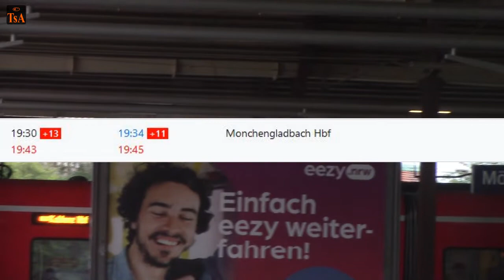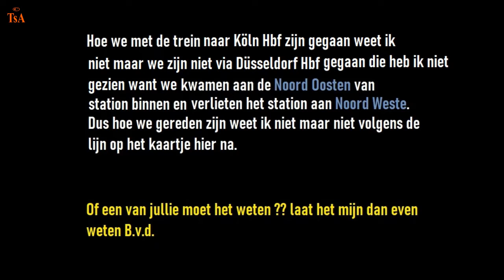TsA 42. (2) vakantie 2022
Vakantie naar Oostenrijk deel 2 dit keer gaan we van Vl naar Mönchengladbach Hbf.
ik begin dit filmpje voor station Mönchengladbach Hbf , hier zien we de lijn uit Düsseldorf bij komen , volgens het schema moesten we daar heen bij vertrek maar we kwamen van het Noord Oosten binnen en vertrokken richting het Noord Westen (?) ja inderdaad maar je ziet in de beelden dat we gewoon verder rijden na vertrek helemaal niet in de richting van waar wij gekomen waren , dus ik weet niet hoe gereden zijn wel dat we in Köln Hbf uitkwamen zo als gepland.
Dit staat niet op de film daar was het te donker voor op de tijd dat we daar aan kwamen om +/- 20:29 u. +8 van hier uit ging ik verder naar Bonn Hbf ,
Bonn Hbf komt in deel 3 waar ik dan weer begin.

Engels
Holiday to Austria part 2 this time we go from Vl to Mönchengladbach Hbf.
I start this video for station Mönchengladbach Hbf , here we see the line coming from Düsseldorf , according to the schedule we had to go there on departure but we came in from the North East and left towards the North West (?) yes indeed but you see in the images that we just drive on after departure, not at all in the direction where we came, so I don't know how we drove, but that we ended up in Köln Hbf as planned.
This is not on the film as it was too dark for us when we got there at +/- 8:29 PM. +8 from here I continued to Bonn Hbf ,
Bonn Hbf comes in part 3 where I start again.

Duits
Urlaub in Österreich Teil 2 Diesmal geht es von Vl nach Mönchengladbach Hbf.
Ich beginne dieses Video für den Bahnhof Mönchengladbach Hbf, hier sehen wir die Linie aus Düsseldorf kommend, laut Fahrplan mussten wir bei der Abfahrt dorthin fahren, aber wir kamen von Nordosten und fuhren nach Nordwesten (?) ja, aber Sie sehen auf den Bildern, dass wir nach der Abfahrt einfach weiterfahren, keineswegs in die Richtung, aus der wir gekommen sind, also weiß ich nicht, wie wir gefahren sind, aber dass wir wie geplant in Köln Hbf gelandet sind.
Dies ist nicht auf dem Film, da es für uns zu dunkel war, als wir um +/- 20:29 Uhr dort ankamen. +8 von hier ging es weiter nach Bonn Hbf ,
Bonn Hbf kommt in Teil 3 wo ich wieder ansetze.

Chinees (Traditioneel)
假期到奧地利第 2 部分這次我們從 Vl 到門興格拉德巴赫 Hbf。
我為 Mönchengladbach Hbf 站開始這段視頻，在這裡我們看到來自杜塞爾多夫的線路，根據我們在出發時必須去那裡的時間表，但我們從東北進來，然後朝西北方向離開（？）是的，但你在圖像中看到我們只是在出發後開車，根本不是我們來的方向，所以我不知道我們是怎麼開車的，但我們最終按計劃到達了科隆 Hbf。
這不在電影中，因為我們在 +/- 8:29 PM 到達那裡時對我們來說太黑了。 +8 從這裡我繼續到波恩 Hbf ，
Bonn Hbf 出現在我重新開始的第 3 部分。
請不要忘記訂閱。

Jiàqī dào àodìlì dì 2 bùfèn zhècì wǒmen cóng Vl dào mén xìng gélā dé bāhè Hbf.
Wǒ wèi Mönchengladbach Hbf zhàn kāishǐ zhè duàn shìpín, zài zhèlǐ wǒmen kàn dào láizì dù sài ěr duō fū de xiànlù, gēnjù wǒmen zài chūfā shí bìxū qù nàlǐ de shíjiān biǎo, dàn wǒmen cóng dōngběi jìnlái, ránhòu cháo xīběi fāngxiàng líkāi (?) Shì de, dàn nǐ zài tú xiàng zhòng kàn dào wǒmen zhǐshì zài chūfā hòu kāichē, gēnběn bùshì wǒmen lái de fāngxiàng, suǒyǐ wǒ bù zhīdào wǒmen shì zěnme kāichē de, dàn wǒmen zuìzhōng àn jìhuà dàodále kēlóng Hbf.
Zhè bùzài diànyǐng zhōng, yīnwèi wǒmen zài +/- 8:29 PM dàodá nàlǐ shí duì wǒmen lái shuō tài hēile. +8 Cóng zhèlǐ wǒ jìxù dào bō'ēn Hbf,
Bonn Hbf chū xiànzài wǒ chóngxīn kāishǐ de dì 3 bùfèn.
Qǐng bùyào wàngjì dìngyuè.